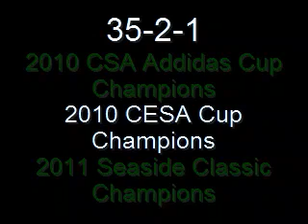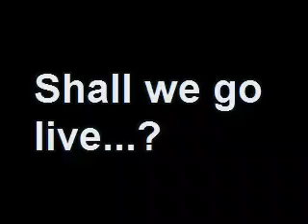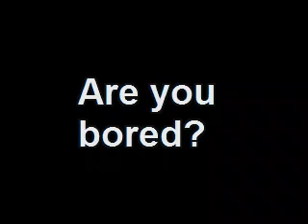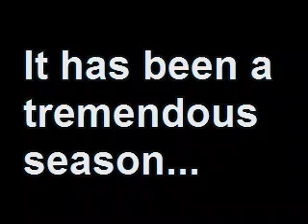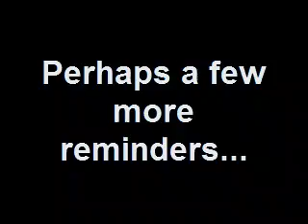2010/2011 U8 FCCA Huntersville Caledonians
U8 FCCA Huntersville Caledonian Highlights from Fall 2010 & Spring 2011 Soccer Season